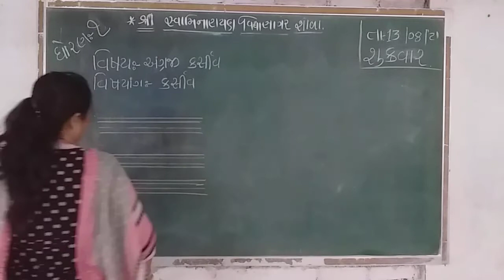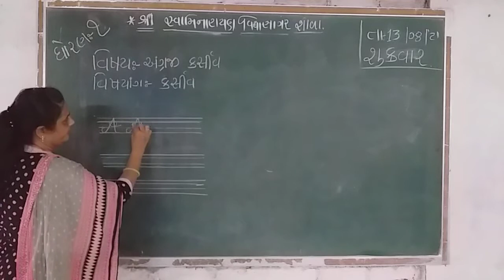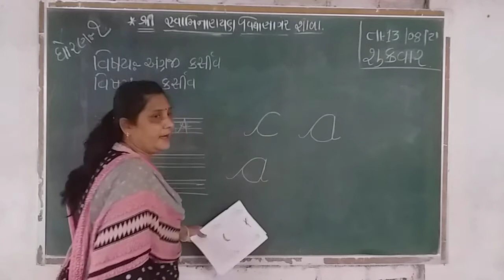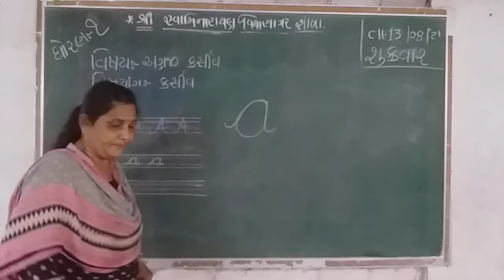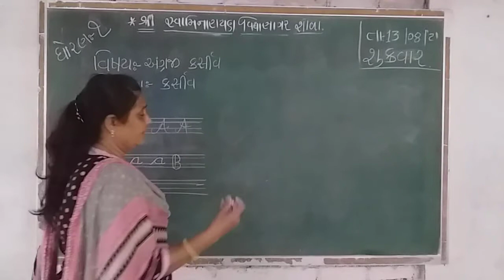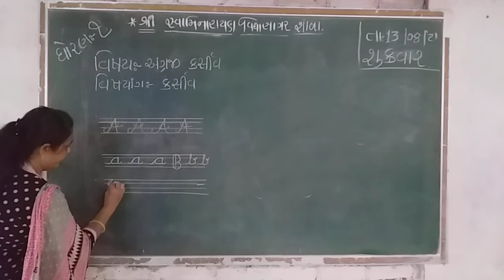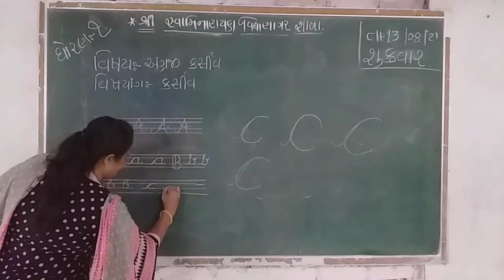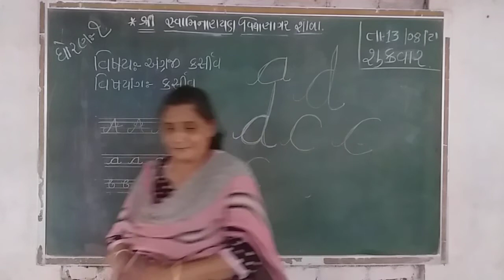ધોરણ 1 અંગ્રેજી કર્સીવ